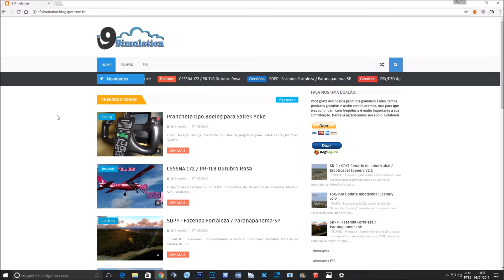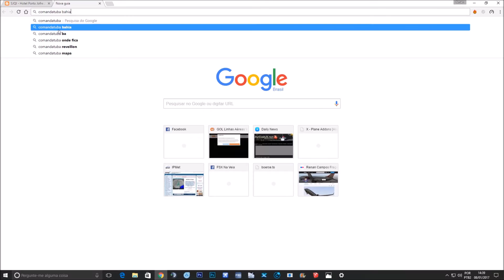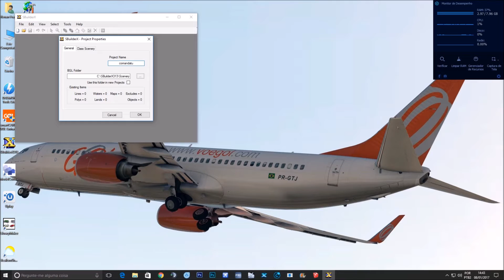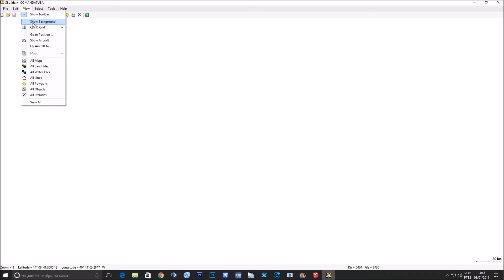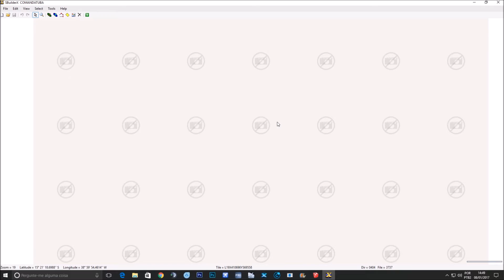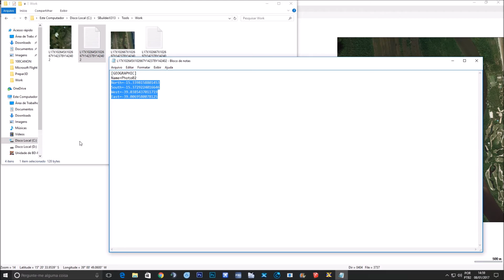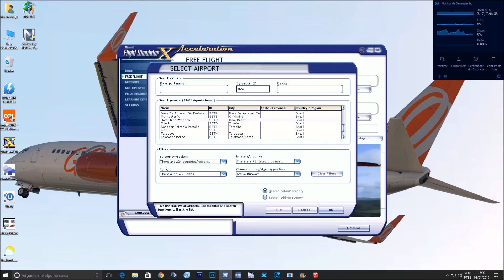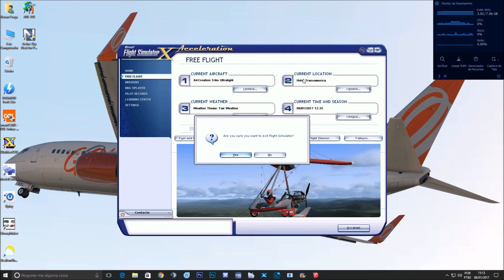Tutorial - Como Fazer Cenários FSX / P3D # Cap.2# Gerando fotoreal com SbuilderX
Este é um breve guia para aqueles que querem dar uma arrancada no mundo dos cenários, ou seja, fazer seus próprios cenários sem depender de terceiros.

Neste segundo vídeo da série "Como Fazer Cenários FSX / P3D" estarei ensinando para vocês como gerar uma imagem de satélite para o seu cenário.

Apreciem... e o melhor, sucesso a aqueles que queiram se dedicar!

Documento com informações adicionais sobre esta série com dicas e link's dos programas citados: